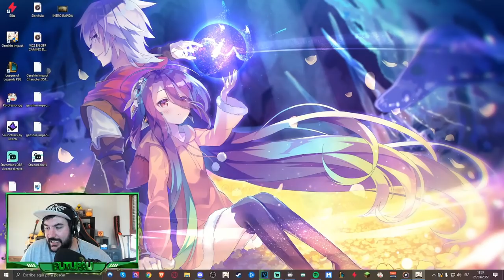🥊 ¡ESTOS SON LOS MEJORES PERSONAJES y PAREJAS para EL CLUB DEL COMBATE! - Genshin Impact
Familia, el último evento que ha salido en la versión 2.5 me gusta mucho así que, con lo que ya he jugado, he decidido traeros esta guía sobre el evento el Club de la Lucha de Genshin Impact que espero que os ayude a pasaros el evento y conseguir todas las recompensas.
En esta guía os explicaré cuales son los mejores personajes y parejas para el evento el club del combate de Genshin Impact!
⏱️ Minutos ►►
0:00 - Introducción
1:30 - Mejores personajes
10:30 - Mejores parejas
21:20 - Demostración (Dificultad Extremo x4)
29:30 - Conclusión